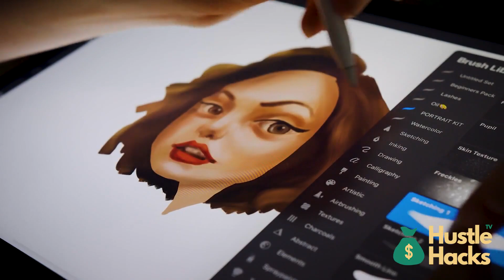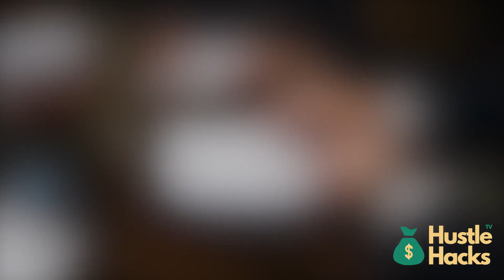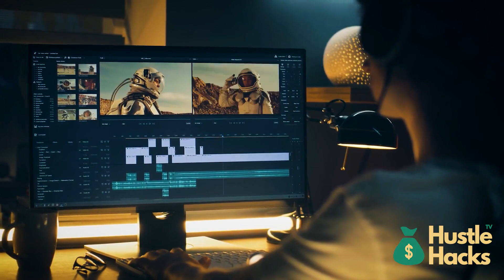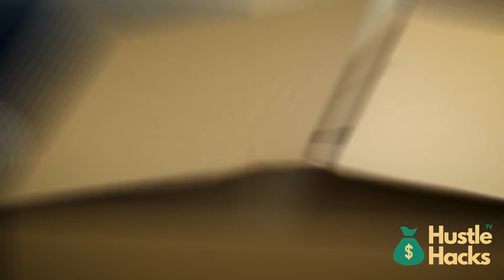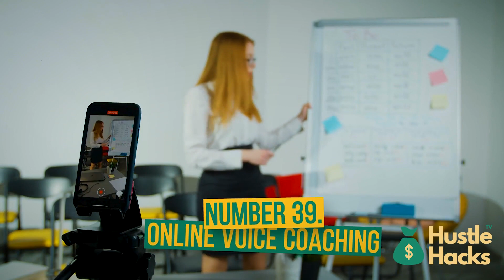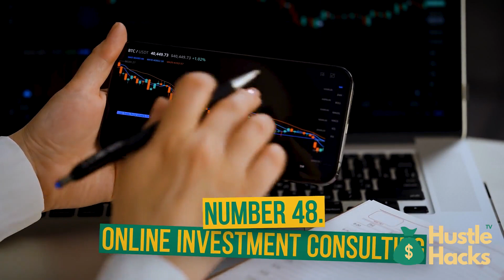(Be Quick!) Top 55 Unique Online Business Ideas for 2024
Welcome to Hustle Hack! In this comprehensive video, we're diving deep into the world of online business opportunities. Discover 55 unique and creative online business ideas that have the potential to turn your passion into profit right from the comfort of your own home.

🔥 From virtual event planning to eco-friendly subscription boxes, language instruction to virtual nature tours, we've curated a diverse list of ideas that cater to various interests and skillsets. Whether you're a seasoned entrepreneur or just starting your online business journey, there's something here for everyone.

🚀 Ready to learn how you can leverage the power of the internet to build a successful online business? Join us as we explore these innovative ideas, share insights, and provide tips for getting started. Don't miss out on this ultimate guide to online business success in 2023!

Thanks for tuning in and joining us on this exciting journey of exploring online business possibilities. Remember, your determination and creativity are the keys to unlocking your success. Until next time, keep chasing those digital dreams!